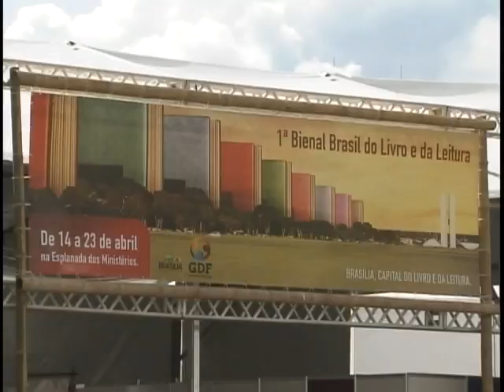1ª Bienal Brasil do Livro e da Leitura deve receber 500 mil pessoas até dia 23 de abril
NBR NOTÍCIAS - 14.04.12: Começou neste sábado (14) a 1ª Bienal Brasil do Livro e da Leitura. O evento faz parte das comemorações do aniversário de Brasilila, no dia 21 de abril. O governo federal também participa com debates sobre diversos temas ligados a literatura, acervos de livros e de pesquisa.